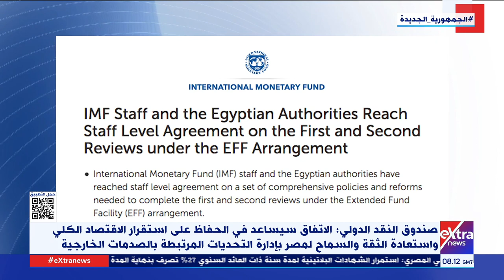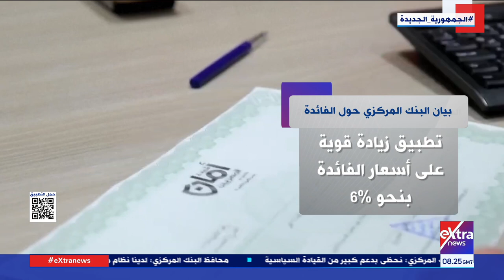جولة العاشرة صباحا الإخبارية.. مدبولي يشرف على الإفراج عن البضائع من ميناء الإسكندرية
7 مارس 2024